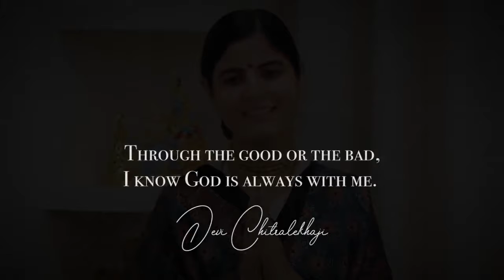Motivational Story ek sachi kahani💥💥